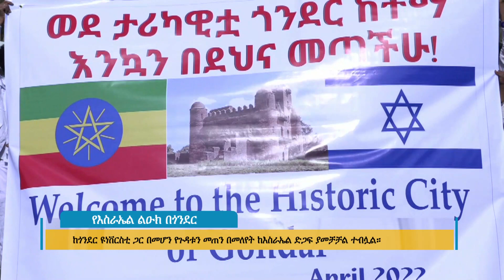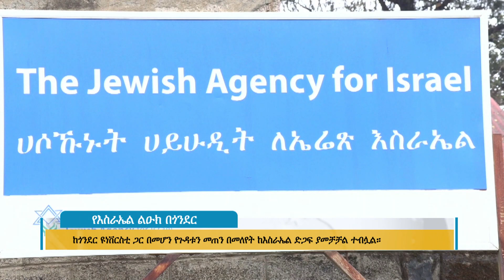የእስራኤል ልዑክ በጎንደር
FM: Walta FM 105.3
Arabic Facebook: تلفزيون والتا بالعربي Walta TV Arabic